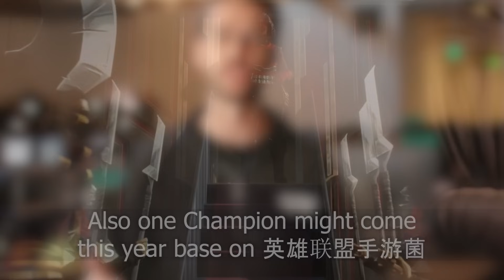Upcoming Champion 2024 - Wild Rift